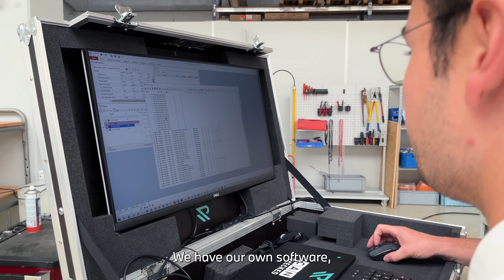BMW Innovation Insights | BMW Vision Driving Experience.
This is your exclusive insight. Learn how the ultimate ultimate driving machine was conceived.

Take another peak behind the curtains of inventions, innovations, and the workings of visionary minds at BMW. In this episode the experts behind the development of the BMW Vision Driving Experience tell us its origin story, how they applied the Hear of Joy to cheat the limits of physics and how the BMW Vision Driving Experience inspires the BMW Neue Klasse.

🎯 Key moments:
00:35 - The vision in Vision Driving Experience.
01:40 - The technologies making it possible.
02:38 - How the BMW Vision Driving Experience leads the way?

The BMW Vision Driving Experience is a Vision Vehicle, a Test Rig, that is not available for purchase. Professional drivers. Closed course. Do not attempt.